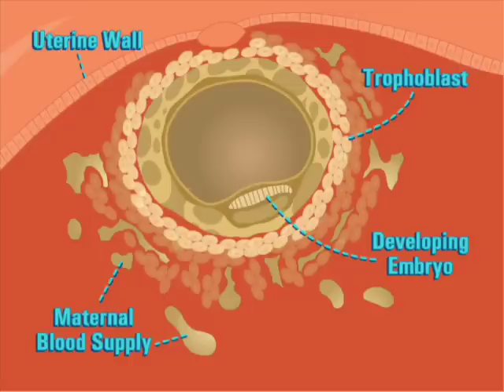The G Spot - How Pregnancy Happens - For Planned Parenthood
So, you think you know everything there is to know about how pregnancy happens? You might be surprised at what you can learn if you listen to what your genitals have to say in this PSA created by FlickerLab for Planned Parenthood.

Check out Peter and Mina in this animated talk show.

Written, Directed and Edited by : Harold Moss
Executive Producer : Tammy Walters
Producer : Franklin Zitter
Media Manager : Scott Brewster
Animation : Joseph Costantini, Thomas Costantini (Two Animators)
Storyboards : David Zung
Character Design : Zartosht Soltani, David Zung
Sound Design : Tom Lino
Voices : Lloyd Floyd, Laura Dillman